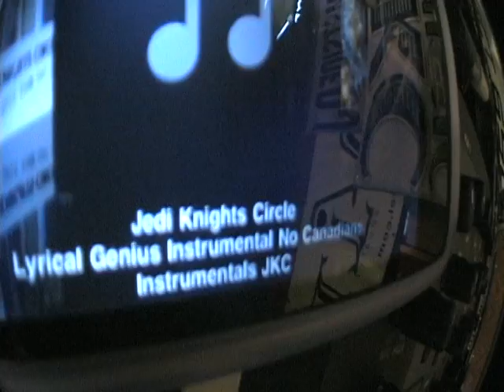Jedi Nights Circle Record Release Party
JKC Record Release Party, Jan 22nd 2010. Where Were You. Thanks To  Jessica @ The Old Princton Landing For Having Are Show.